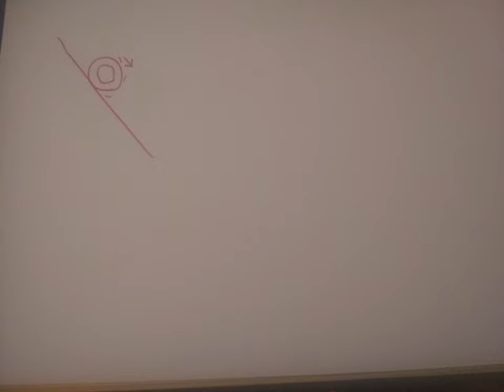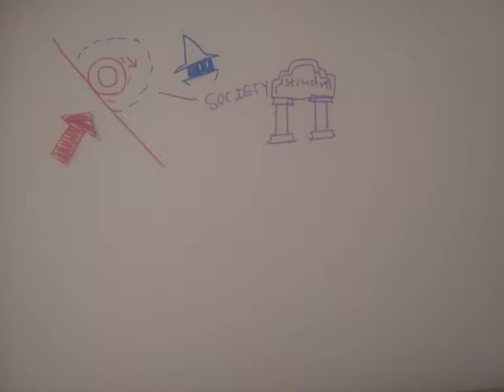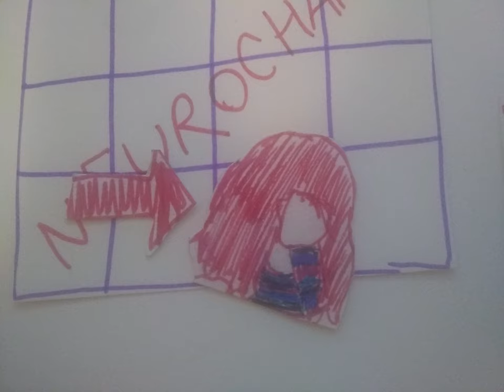zone theory - ep1